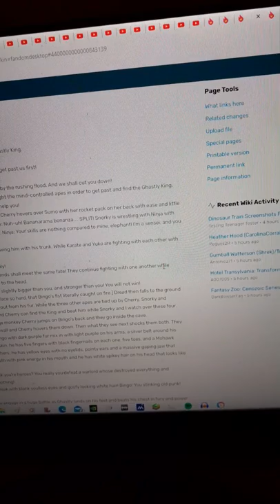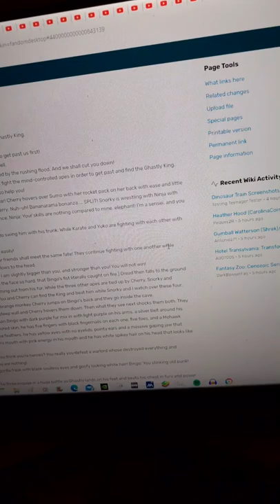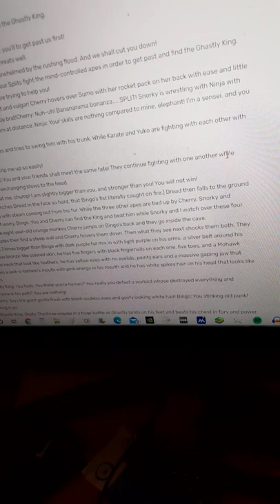More videos of Banana Splits